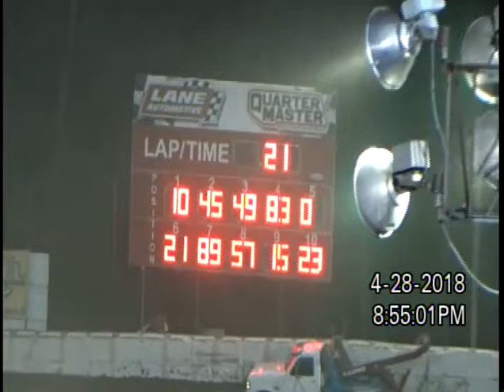4-28-18 PLYMOUTH SPEEDWAY, IN 600 - FEATURE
4-28-18  PLYMOUTH SPEEDWAY, IN   600 -  FEATURE